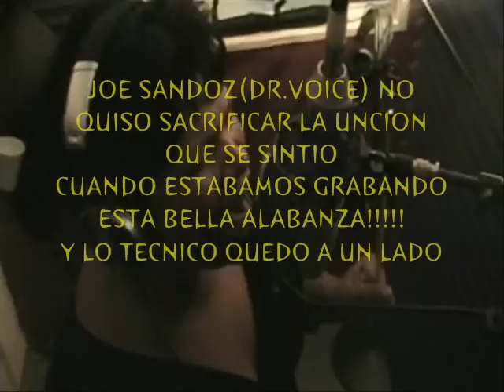the making of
the making maribel latest cd,christian
salsa (the real thing), photos shoot
studio snekpik.